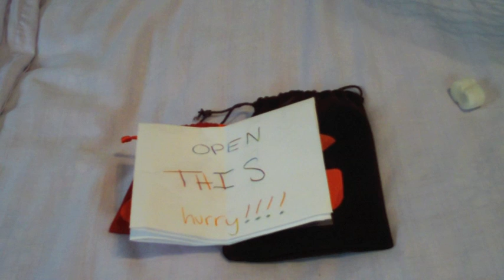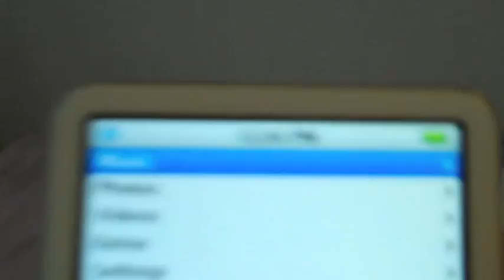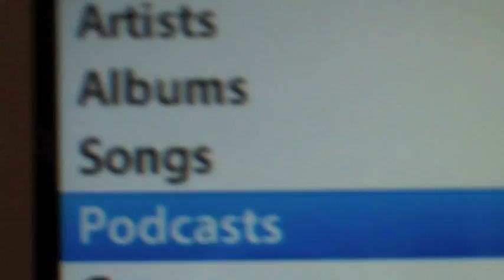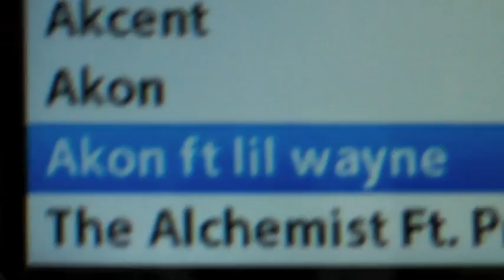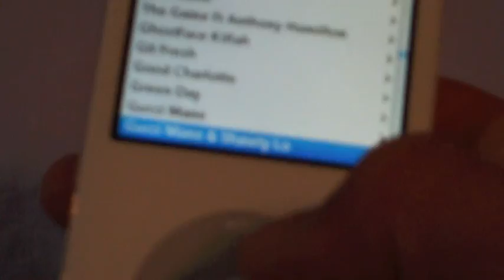FREE IPODS!!! Thanks sydney....Sydster8264